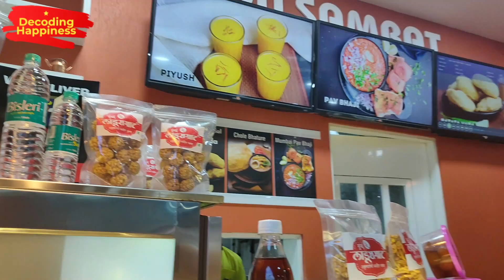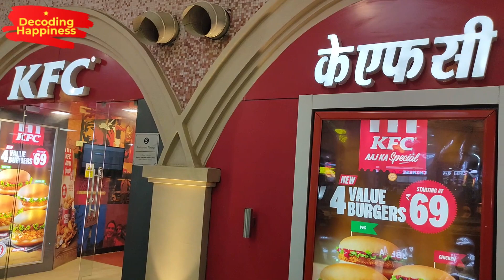II Women's Day Celebration II জানো ! কি ভাবে পালন করলাম II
Aniruddha & Payel
From: Mumbai Maharashtra (India)